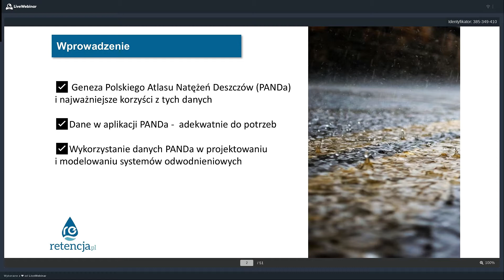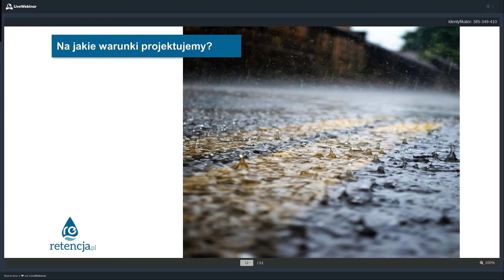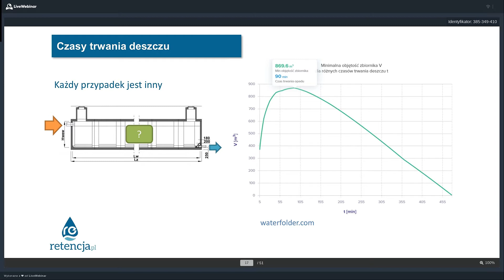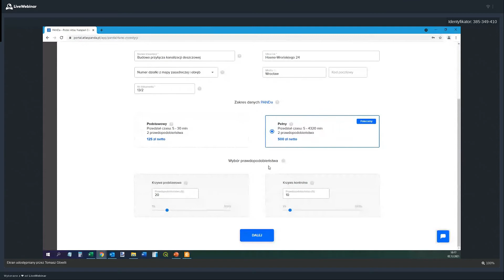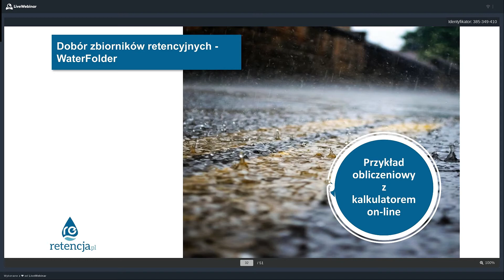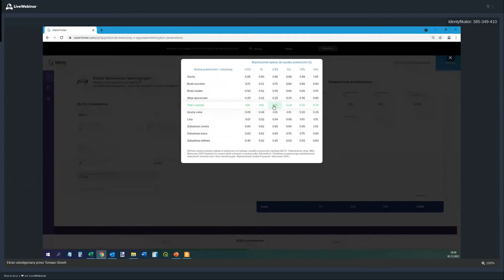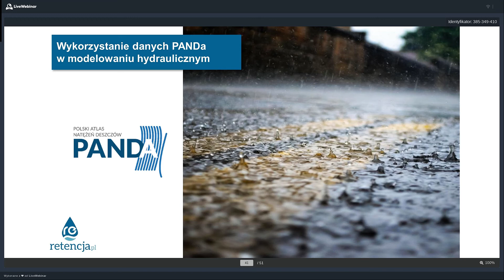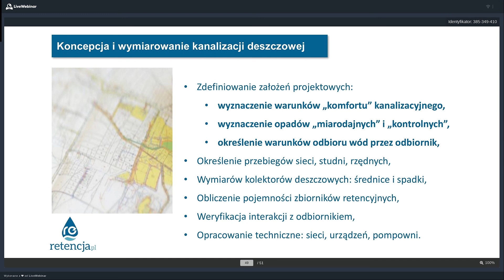Praktyczne wykorzystanie danych PANDa w modelowaniu i projektowaniu systemów odwodnienia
0:00 - Praktyczne wykorzystanie danych PANDa w modelowaniu i projektowaniu systemów odwodnienia
5:30 - Na jakie warunki projektujemy?
12:19 - Polski Atlas Natężeń Deszczów Miarodajnych PANDa
21:48 - Dobór zbiorników retencyjnych - WaterFolder
32:04 - Wykorzystanie danych PANDa w modelowaniu hydraulicznym